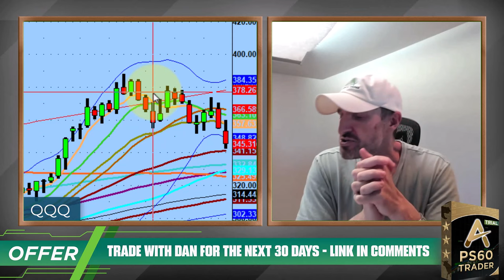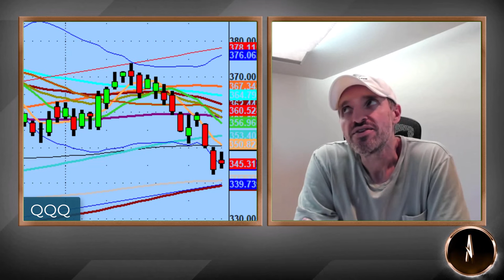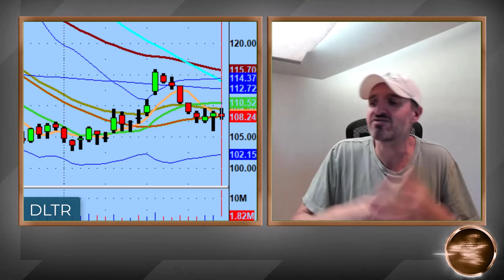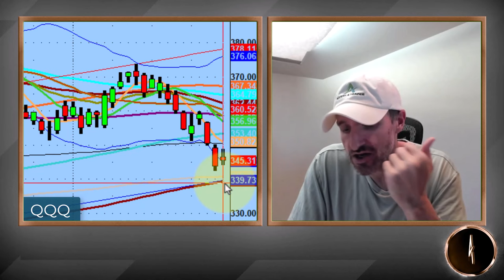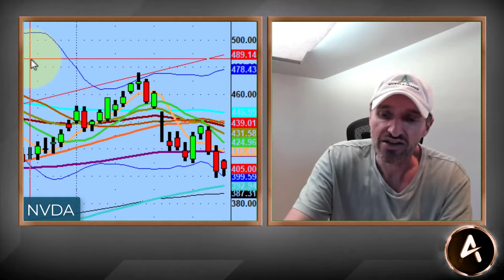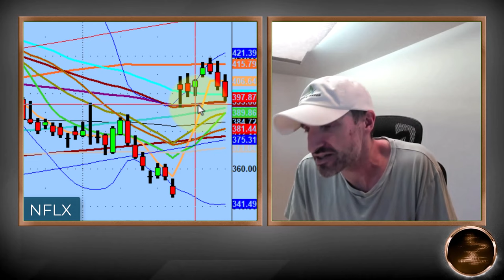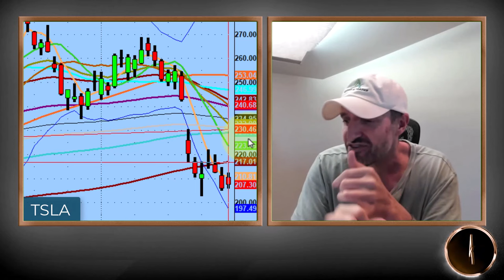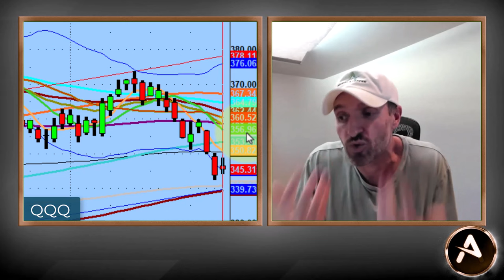The NASDAQ is Not Being Over Sold | Stock Market Technical Analysis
While the NASDAQ might feel like it is being over sold due to it dropping 6% over the last 2 weeks, the NASDAQ is still up 29.6% for the year.

Going into this week, the QQQs have to test the 200 day SMA (339 level) in order for there to be a chance at a dead cat bounce/a potential multiple day run. We can't have a significant reversal coming out of thin air.

Along with that, stocks like NVDA and TSLA continue to crumble to the downside.

💚 COMMUNITY SUPPORT 💚